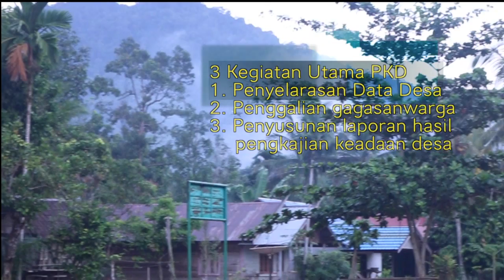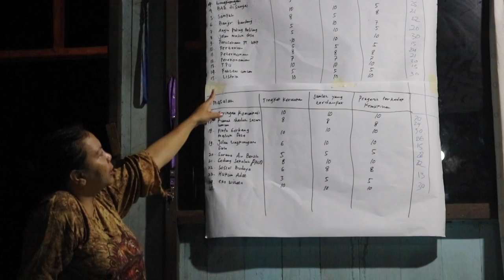Pelatihan Penyusunan Dokumen RPJM-Des, Kecamatan Delang, Kabupaten Lamandau, Kalimantan Tengah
Alam di Kabupaten Lamandau adalag salah satu yang terbaik dan masih terjaga keindahan nya sampai saat ini. tentu saja itu tidak terlepas dari peran seluruh masyarakat yang sangat mengasihi dan menjaga alam nya.

selain keinginan, pengetahuan juga merupakan hal penting yang harus dimiliki oleh seluruh masyarakat. karena itu Tim JPIC Kalimantan menyelengarakan sebuah Lokakarya yang tidak hanya melibatkan Perangkat desa, melainkan seluruh lapisan masyarakat yang berada di desa Kubung & Sekombulan, Kecamatan Delang , Kabupaten Lamandau, Kalimantan Tengah.

mari simak kegiatan lengkap nya di video berikut ini ya pahari.jangan lupa untuk LIKE, COMMENT & SUBSCRIBE Channel Kami. bagikan juga Video yang kamu tonton disini, supaya bisa ikut menyuarakan suara dari masyarakat adat Dayak.

Tabe..